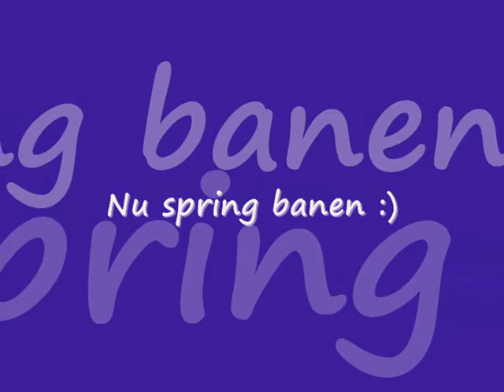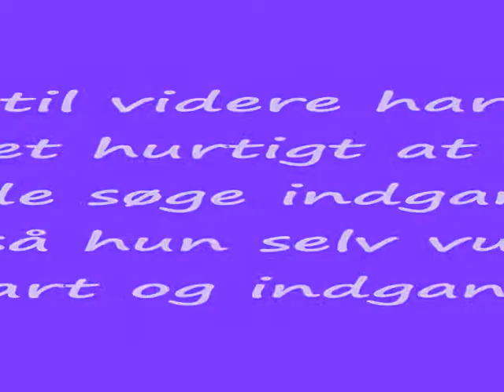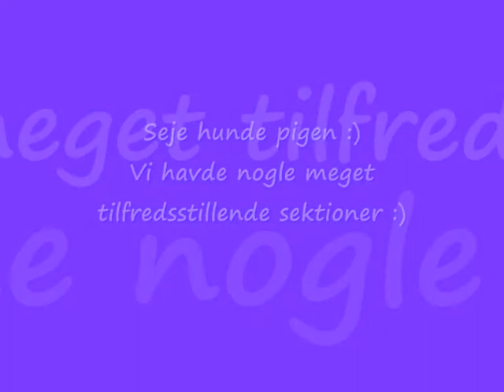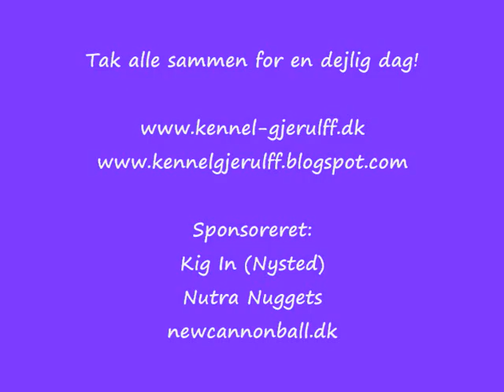Prima træner på baner af VM dommerne, 11 februar 2012